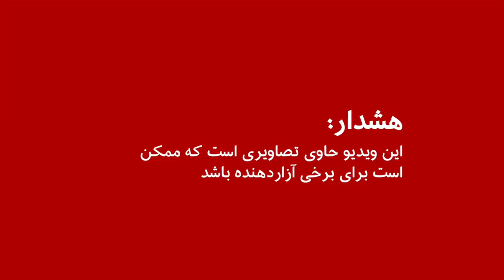اعتراضات به افزایش قیمت بنزین در شامگاه شنبه ۲۵ آبان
در ایران اعتراضات در پی افزایش قیمت بنزین در طول شامگاه شنبه ۲۵ آبان ماه ادامه دارد. گزیده‌ای از تصاویری که از شهرهای مختلف به دست بی بی سی فارسی رسیده را در این ویدیو ببینید.